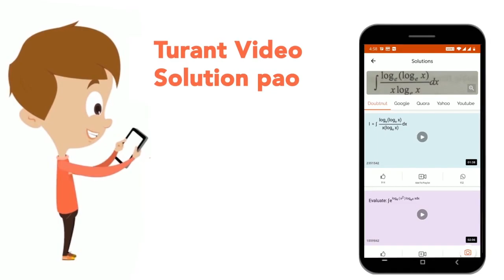निम्न पाई चार्ट का सावधानीपूर्वक अध्ययन कीजिए विश्वविद्यालय C एवं F में सह - प्राध्यापकों की कुल...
निम्न पाई चार्ट का सावधानीपूर्वक अध्ययन कीजिए विश्वविद्यालय C एवं F में सह - प्राध्यापकों की कुल संख्या विश्वविद्यालय A में सह - प्राध्यापकों की संख्या से कितना प्रतिशत अधिक है ?
Class: 14
Subject: MATHS
Chapter: सांख्यिकी तथा समंकों की व्याख्या
Board:GOVT

👉 Have Any Query? Ask Us.